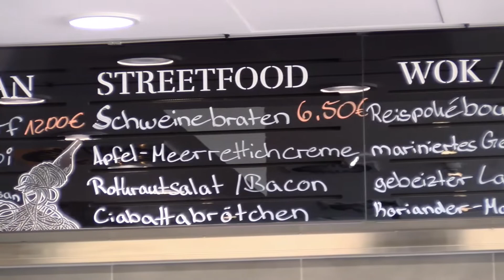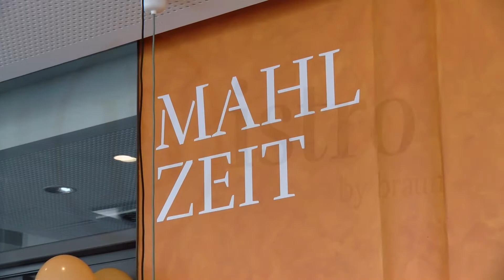Eröffnung Bistro by Braun im SpOrt Stuttgart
Nach knapp fünf Monaten Umbauarbeiten war es am 5. Oktober so weit: Das "Bistro by Braun" hat im SpOrt Stuttgart eröffnet. Damit können Besucher des Hauses, zum Beispiel bei WLSB-Veranstaltungen wie dem Sportmedizinischen Seminar oder dem Servicetag SPORT, aber auch bei Heimspielen des VfB Stuttgart und zu anderen Veranstaltungen im Neckarpark ab sofort eine abwechslungsreiche und hochwertige Küche genießen.

In Stuttgart ist der Betreiber des neuen Bistros Michael Braun für seine Gastronomie im Mercedes-Benz Museum bekannt. Seine vielfältigen kulinarischen Erfahrungen führt er nun im SpOrt Stuttgart zusammen.

Zur Eröffnungsfeier schnürten sich WLSB-Präsident Andreas Felchle und STB-Präsident Wolfgang Drexler die Kochschürzen um und bereiteten mit Michael Braun im Front-Cooking-Bereich leckere und leichte Probierhäppchen zu.